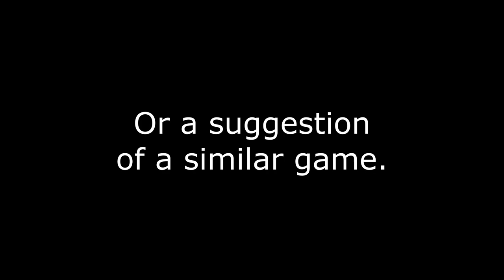Serpent Scoots in Laika (Part 20)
┏ Timestamps ┓
00:00 - Intro
00:05 - Floating City
05:25 - Plucky Resistance
39:10 - Say Goodbye
43:02 - Point of No Return
44:22 - Two-Beak God
50:47 - Puppy Cured
51:37 - A Long Fall
53:45 - Credits